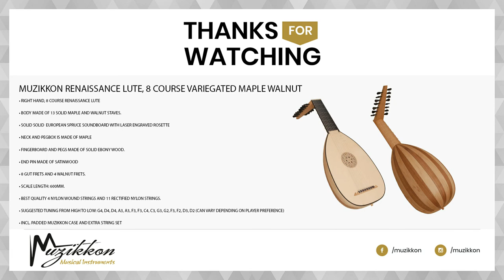John Dowland - A Fancy Played By Ieva Baltmiskyte on Renaissance Lute, 8 Course Maple Walnut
Ieva is Lithuanian guitarist and lutenist, currently based in Brussels who's performing this piece on Muzikkon Renaissance Lute, 8 Course Variegated Maple Walnut.

• Right hand, 8 Course Renaissance Lute
• Body made of 13 solid Maple and Walnut staves.
• Solid European Spruce soundboard with laser engraved rosette
• Neck and pegbox is made of Maple
• Fingerboard and pegs made of solid Ebony wood.
• End pin made of satinwood
• 8 nylon frets and 4 walnut frets.
• Scale length: 600mm.
• Best quality 4 nylon wound strings and 11 rectified nylon strings.
• Suggested tuning from high to low: G4, D4, D4, A3, A3, F3, F3, C4, C3, G3, G2, F3, F2, D3, D2 (can vary depending on player preference)
• Incl. Padded Muzikkon Case

Comes with 3 Year Muzikkon warranty and 30 days money back Guarantee
Visit our South Dublin Showroom.